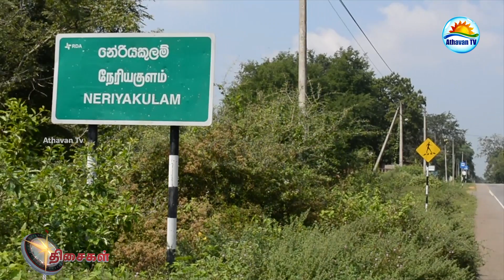வீடமைப்பிற்காய் போராடும் தமிழகத்திலிருந்து தாயகம் திரும்பி வவுனியா மக்கள்